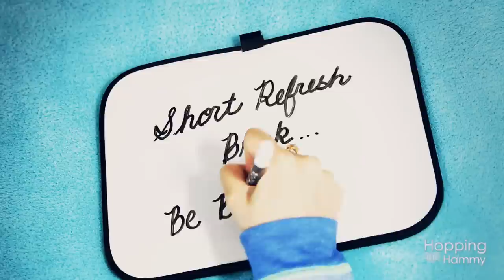Short "Refresh Break"...Be Back Soon! :)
Hi! I'm currently on a short "refresh break" from making videos, but will upload new content some time next week! :) Watch the video for more details. Thanks for your understanding and patience during this time away! Love, HH ♥
♥ The Hamster Hideout Forum:
For urgent hamster care or health questions, please consult your vet I can not always reply in a timely manner so it's important that you do not rely solely on my reply or advice. Thank you for understanding!